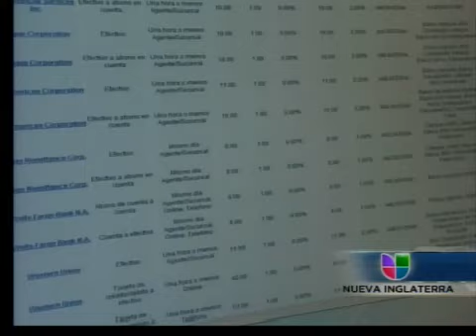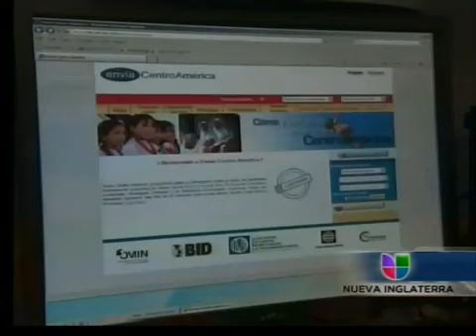Envio de Remesas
usuarios de agencias de envio de remesas a America Central y Republica Dominicana dispondran de una herramienta web.